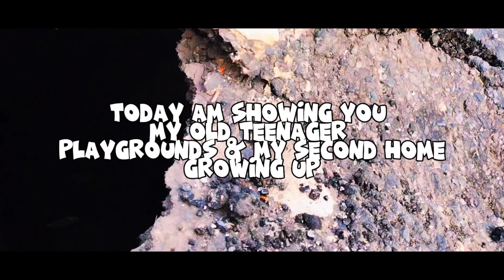NEW YORK CITY(EL BARRIO STREETS SEENKING HOLE'S)I'VISIT MY CHILHOOD PLAYGROUNDS( P#1)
THIS TIME I TOOK THE TIME TO VISIT MY OLD CHILDHOOD STEPPING STONES OF THE STREETS OF HARLEM WHERE I GREW UP AFTER WE MOVED FROM PUERTO RICO TO HARLEM 112TH STREET BETWEEN 2ND AVENUE AND 3RD AVENUE MY OLD HOOD DA'BLOCK THE SEE ME GROW WITH ALL MY FAMILY FIRST MOVE WHEN THEY MOVE FROM PR OVER 30 40 YEARS AGO WENT WHERE I WEND TO SCHOOL IN HARLEM AND QUEENS... NOW AS I WAS ON DOCUMENTING AROUND I REALIZED WALKING ACROSS THE STREET I SEE A HOLE IN THE MIDDLE OF THE ROAD I GET CLOSE TO IT AS I LOOK I REALIZE INSIDE THE HOLE WAS REAL BIG OPEN GAP I LOOKED IN THERE IT COULD HAVE BEEN MAYBE BIG AS A ROOM WHERE YOU CAN SLEEP THAT'S HOW BIG THE INSIDE WAS AND IT WAS A PIPE RUNNING THROUGH THERE LIKE THE TWO FEET ROUND PIPE I WAS SURPRISED DID THE STREET WAS STILL IN USE I SEEN A WORKER I COMPLAINED TO HIM HOW DANGER IT WILL BE IF A CAR TIRE HIT THIS HOLE IT GOING UP ON THE GROUND BECAUSE YOU CAN STILL SEE BESIDE THE HOLE LONG CRACKS A LONG WAY THE ROAD WHICH THE VIBRATIONAL CARS CAN MAKE SOMETHING REALLY SERIOUS HAPPEN BUT 3 DAYS LATER I PASS BY AGAIN AND I SEE THE ONCE AGAIN THIS TIME THE MAIN HOE WAS GONE IT WAS FIXED BUT NOT REALLY FIXED IT LOOKED LIKE THEY JUST PULLED LIKE A BIG SHEET OF STEEL TO REPLACE THE HOLE BUT I BELIEVE UNDER IT IS STILL ECHO I HOPE YOU LIKE THIS STORY AND THE VIDEO AND AS ALWAYS LOVE YOU GUYS FOR THE RESPECT LOVE AND SUPPORT AND AS ALWAYS KEEP BROWSING YOUR SUPPORT IS APPRECIATED LOVE YOU GUYS LET'S GET IT POPPING REAL 4 LIFE LOVE YOU GUYS BY THE WAY THANK YOU FOR REACHING THE $200 SUBSCRIBER GOAL WHICH I'VE BEEN WISHING ALL LAST YEAR AND FINALLY AT THE BEGINNING OF THIS YEAR WE MADE A GUY THANK YOU ONCE AGAIN CONGRAT TO ALL THE REAL GANG FOR THE 200 SUBS, BY THE WAY IF YOU NEW TO THE CHANNEL PLEASE DON'T FORGET TO SUBSCRIBE SUBSCRIBE SUBSCRIBE SUBSCRIBE PLEASE SUBSCRIBE YOU DO MATTER AND COUNT THAT BEING SAID LIKE SHAY AND ALWAYS LEAVE A NICE COMMENT LET ME KNOW HOW YOU LIKE MY CONTENT LIKE ALL THIS LIFE IT DOESN'T MATTER BUT LIKE THANK YOU YOU APPRECIATE IT THIS IS TO ALL THE NEW VIEWERS PLEASE SUBSCRIBE THANK YOU GOD BLESS PEACE OUT!